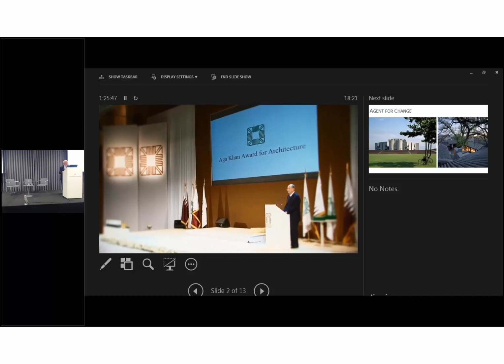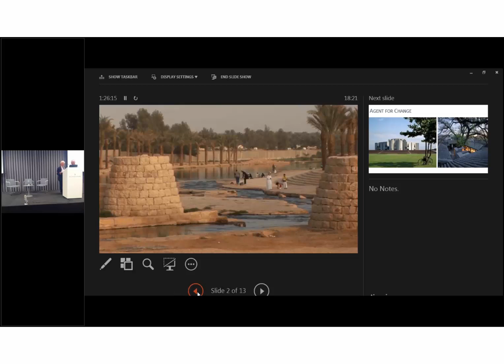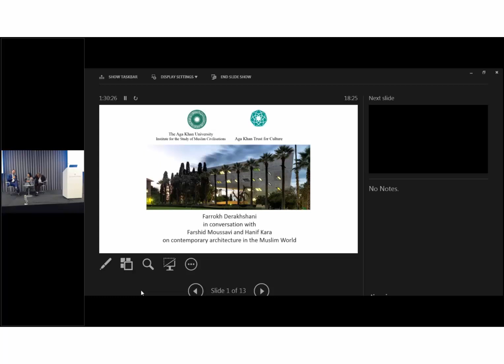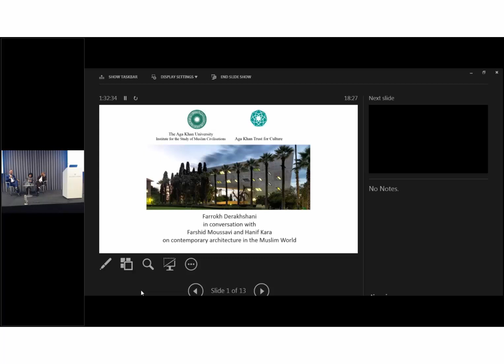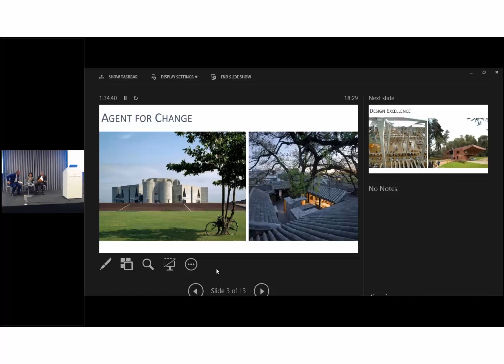Cultural Heritage, Urban Architecture and Creativity in Muslim Settings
Farrokh Derakhshani, Director of the Aga Khan Award for Architecture in conversation with Farshid Moussavi and Hanif Kara on contemporary architecture in the Muslim World.

Introduced by Leif Stenberg, Director, Aga Khan University Institute for the Study of Muslim Civilisations.

Opening remarks by Luis Monreal, Managing Director, Aga Khan Trust for Culture.

Contemporary architecture of Muslim societies is plural in nature as it emerges from diverse geographies, each unique socially, economically and environmentally. In the first session of the talks, the panellists will set the scene for the series to discuss different scales of architecture from buildings to public space to cities, and how together they define the identity of the built environment for Muslim societies.